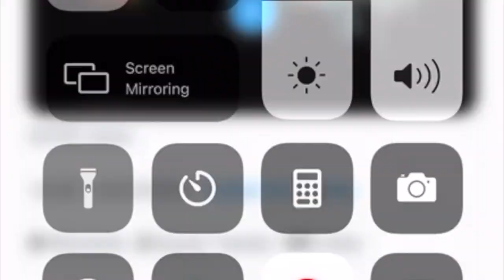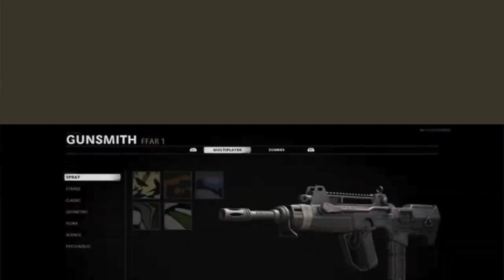DARK MATTER CONFIRMED in COLD WAR! (LEAKED CAMOS!)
today we got some very exciting news regarding challenges and camos in Call Of Duty Black ops Cold War! and CONFIRMATION that DARK MATTER will be returning! i am so HYPED! we are so close to the release of COLD WAR! so make sure you smash that subscribe button!